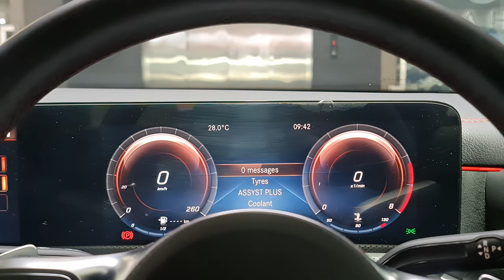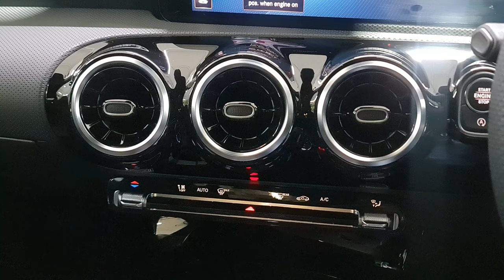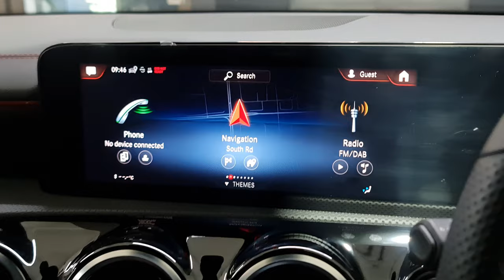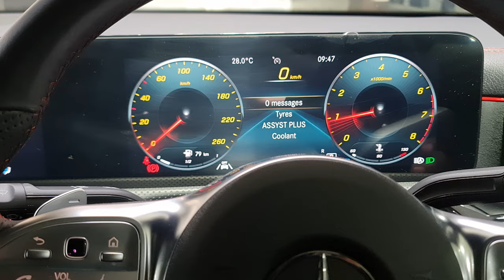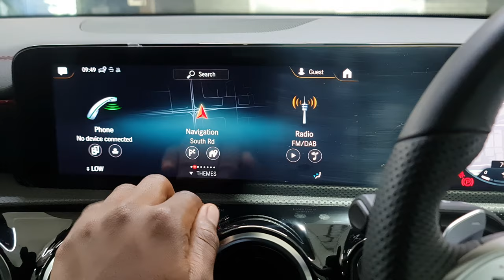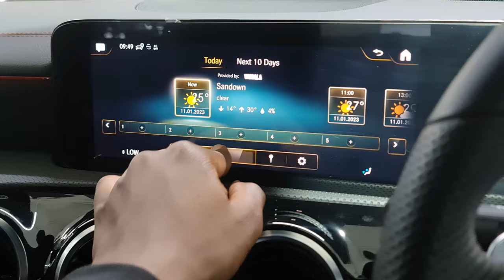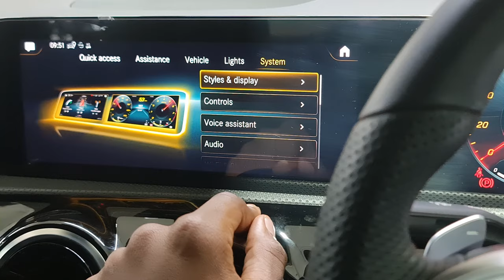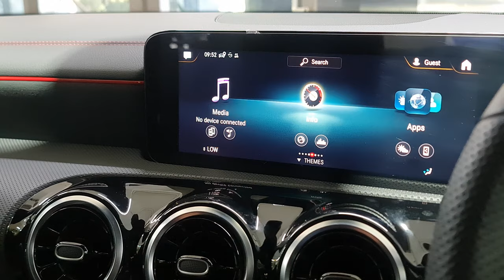SLEEK, SEXY AND SOPHISTICATED: 2021 Mercedes-Benz CLA 200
Use Headphones For a full Cinematic Experience

This is the 2021 Mercedes-Benz CLA 200 AMG Line from Pharaoh Auto Group Johannesburg | ‎Pharoah, 31 Commerce Cres, Kramerville, Sandton, 2031

Price: R999 000

Specs:

Engine: 1.3 L turbo,
Horsepower & Torque: 120 kw, 250 Nm
0-100 (km/h): 8.2 s
Maximum/top speed: 229 km/h

The Most Sophisticated Compact Saloon
 - Full AMG Line - Smartphone Integration
 - Direct Steer System - Lane Tracking Pack
 - Blind Spot Monitoring - Parking Pilot With Parktronic - Active Brake Assist
 - Ride Control - Surround View Camera
 - Adaptive High Beam Assist - LED Headlamps
 - AMG Styling Pack - Sport Seats - 8 Inch Screen Display
 - Keyless Go Comfort Pack - Mirror Pack
 - Night Package - 19" Alloys
 And there's more - The Absolute Best!